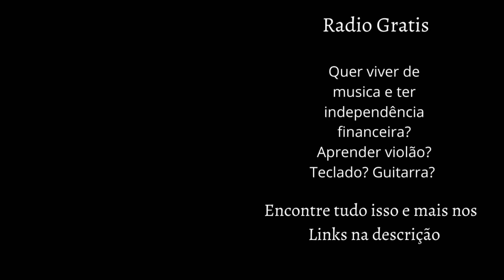[As mais tocadas musicas eletronicas 2021] Iron is Laughter - Twin Musicom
As musicas eletronicas mais tocadas estão aqui!

Radio Grátis pra quem ta apaixonado!!

Página Oficial do canal venha conferir!!

Quer viver de musica? Aprender a tocar violão teclado? Nesses links vc encontra produtos e cursos para vc arrasar e ser a sensação dos seus amigos!! e ainda coloquei uns extras para vc!! Aproveite!!

(Amazon)

Vc pode comprar outras coisas que tenha interesse por estes links lembre de colocar suas compras no carrinho ;) e divirta-se!

(Mais vendidos na Amazon)
(Eletrônicos na Amazon)
(Flauta Doce)
(Red Set)
(Mouse Pad)

(Musicas)

Já percebeu como as músicas dos Games são lindas? Agora já imaginou vc criando essas musicas e tendo seu nome num jogo como esses? Aqui nesse curso vc aprenderá tudo pra fazer belas musicas para os diversos games e quando vc estiver fera e só correr pra uma produtora de games e ser feliz! Acesse o link e viva seu sonho!

Gosta de ouvir música e quer aprender Espanhol? Seus problemas acabaram! Neste curso vc aprende Espanhol cantando! Acesse o link e descubra esse fantástico curso!
(Caso o link não abra pra vc é só vc criar uma conta totalmente gratuita na Hotmart)

CRIE SUA MÚSICA DE MANEIRA PRÁTICA E RÁPIDA USANDO
UM MÉTODO DINÂMICO, MODERNO E EXCLUSIVO!!!

Aprenda a reconhecer e utilizar os símbolos musicais, desenvolva a audição relativa e registre suas ideias e composições em notação padrão. Seja um músico completo e aprenda a leitura musical hoje mesmo!

Quer aprender a tocar teclado? com esse curso vc aprende rapidinho! Acesse o link!
(Curso de Teclado - Método 12 Horas!

Já sonhou em ter uma musica gravada? ou um clip musical personalizado? clique aqui e torne seu sonho realidade!!

Gosta de musica? Por que você não aprende a tocar violão com este curso incrível? Acesse o link e confira!!

Um excelente curso de violão e guitarra pra vc que quer tocar como profissional acesse o link:
(BACKING TRACKS E JAM TRACKS PARA GUITARRA E VIOLÃO - IMPROVISAÇÃO)

Como ensinar musica para crianças? Aqui esta a solução!! Com esse método ele ou ela aprenderá com certeza!!
(O Poder de Musicalizar e Transformar!)

É musica fácil de aprender que você quer? então toma!

Iron is Laughter de Twin Musicom é licenciada de acordo com a licença Atribuição 4.0 da Creative Commons.

Autor da foto: Foto de Andrea Piacquadio no Pexels